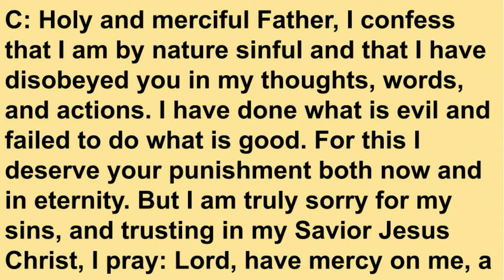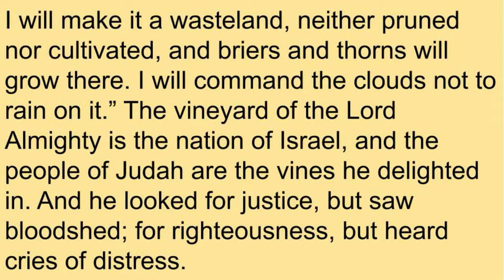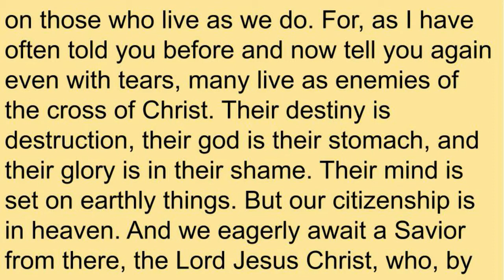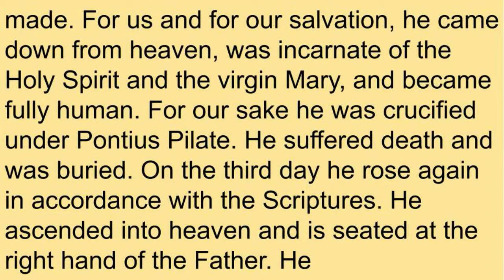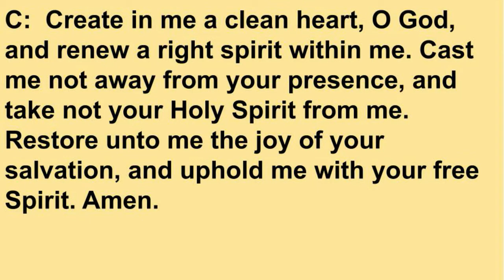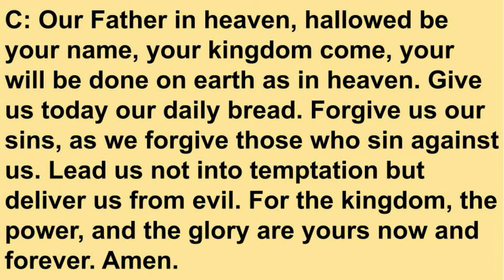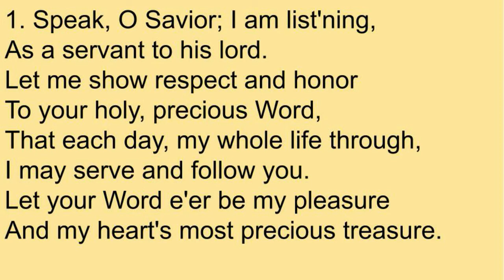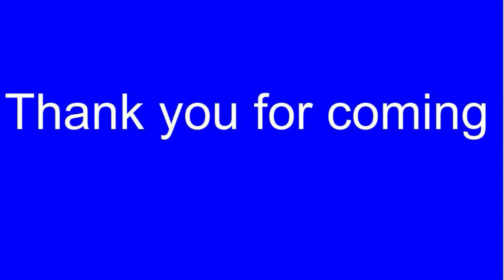Service for October 17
October 17 church service from St. Paul's Lutheran Church in Cannon Falls.